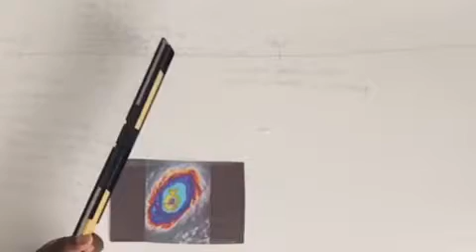Max’s science project pt.1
Had to break it up cause ... my phone 🙄